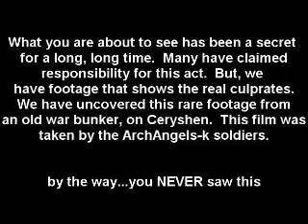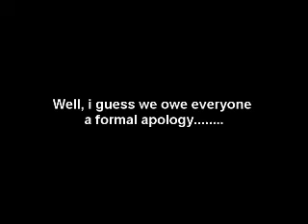Archangels Crash Ceryshen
The day that Archangels crashed Ceryshen and half the Emerald Server (Sssshhhhh).